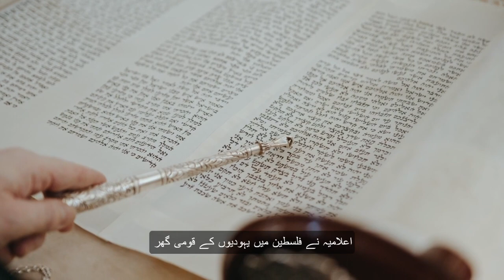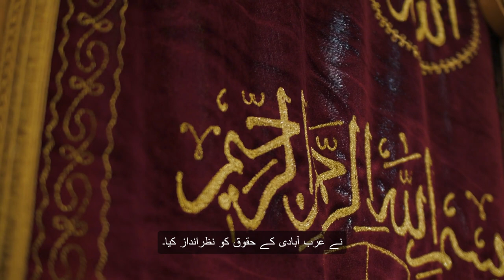Balfour Declaration, A turning Point in History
Understand the complex  and far reaching implication of Balfour declaration with this insightful video. . You will explore the significance of this declaration issued by the British Government in 1917, for the establishment of "national home for Jewish people. And giving birth to the everlasting conflict, continuing till today.